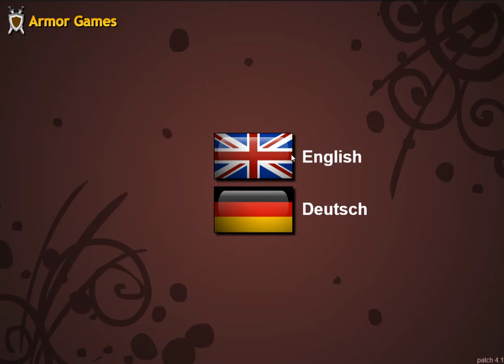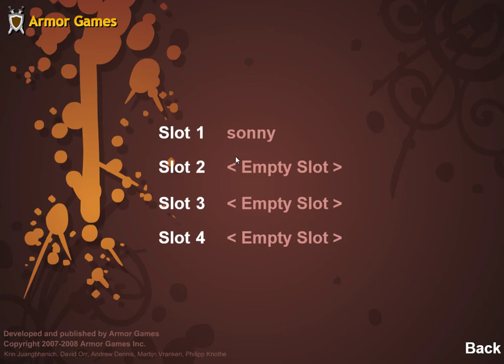Sonny Gameplay part 4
Sonny and Veradux continue to fight shamans and rock golems eventually bumping into the ROCKstar! A golem who has gotten fame over hew and entertain the shamans! They battle to the death and Sonny and Veradux are victorious!